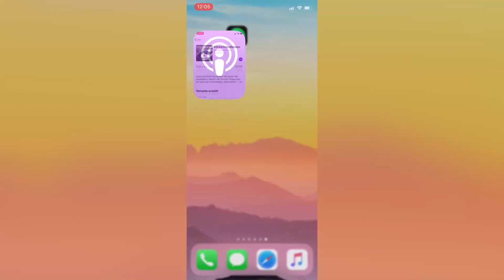Risktvåan - Vad gäller egentligen?